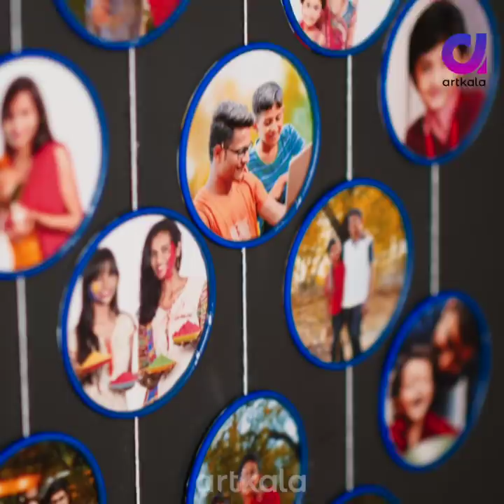Decor! 5 Awesome Home decor ideas & Room Decorating hacks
Hey Guys, Time to decorate your home with cute and stylish decor ideas! Does your room seem boring to you? Don't worry, we've got it covered! Here are some crazy cool crafts and DIYs that will definitely leave you inspired.

Topic Covered
1- diy coasters
2- bottle lamp
3- emoji pot
4- hanging picture display
5- photo frame
6- Reuse old bangles
7- bangles craft
8- diy light